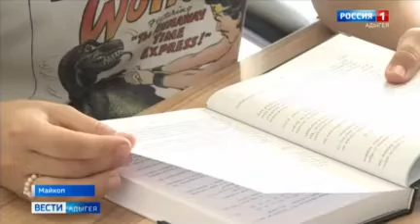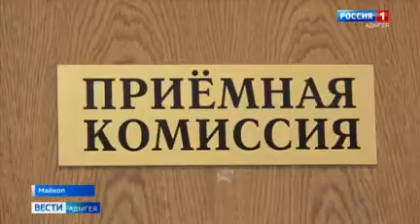Итоги приемной кампании - 2022. Репортаж ГТРК «Адыгея».12+3 месяца назад